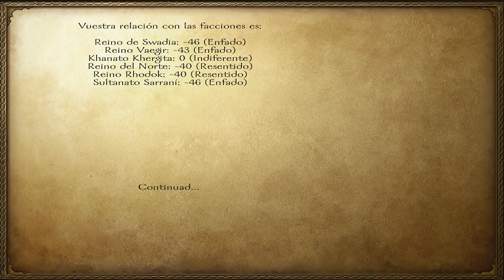MOUNT & BLADE WARBAND en PC #26